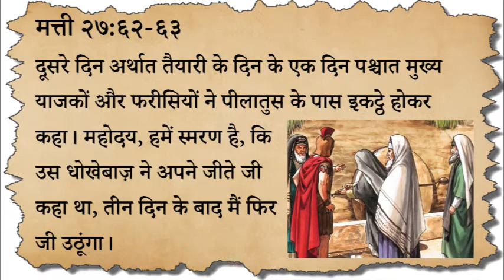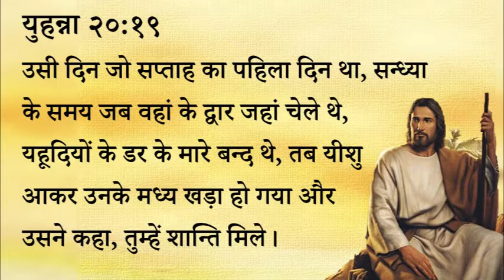327 Heavenly Manna - Darr Ke Aage Jeet Nahi (Pastor Anil Kochar)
३२७ स्वर्गीय मन्ना - डर के आगे जीत नहीं।

मत्ती २७:६२-६३
दूसरे दिन अर्थात तैयारी के दिन के एक दिन पश्चात मुख्य याजकों और फरीसियों ने पीलातुस के पास इकट्ठे होकर कहा। महोदय, हमें स्मरण है, कि उस धोखेबाज़ ने अपने जीते जी कहा था, तीन दिन के बाद मैं फिर जी उठूंगा।

युहन्ना २०:१९
उसी दिन जो सप्ताह का पहिला दिन था, सन्ध्या के समय जब वहां के द्वार जहां चेले थे, यहूदियों के डर के मारे बन्द थे, तब यीशु आकर उनके मध्य खड़ा हो गया और उसने कहा, तुम्हें शान्ति मिले।

स्वर्गीय मन्ना - पास्टर अनिल कोचर